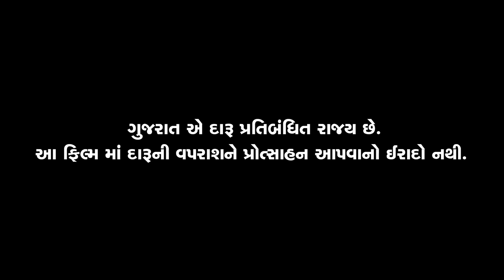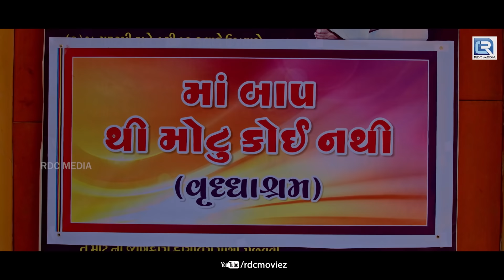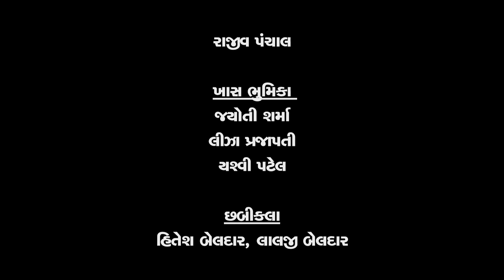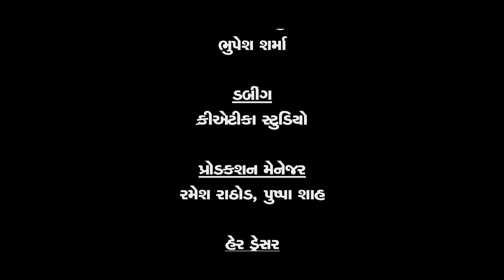Maa Baap Thi Motu Koi Nathi | Full Movie | Jignesh Barot, Prinal Oberoi | Gujarati Movie 2020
Movie : Maa Baap Thi Motu Koi Nathi
Starring : Jignesh Kaviraj (Barot), Prinal Oberoi
Producer : Shrimati Kala Vaghela
Director : Bhagwan Vaghela
Co. Director : Bhavesh Gorasiya
Lyrics : Bhagwan Vaghela, Vijaysinh Gol
Dance : Ashwin Master, Ramdevan
Music On : Koo Koo Tv
Digital Partner : RDC Media Pvt. Ltd.

To Set " Maa Baapthi Motu Koi Nathi " as Your Callertune

To Set " Jignesh Maru Naam " as Your Callertune

To Set " Su Naam Rakhya Chhori " as Your Callertune

To Set " Maa No Kagal " as Your Callertune